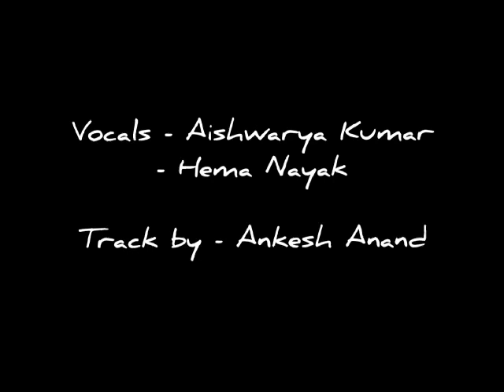Tu tu hai wahi | Cover Song | Aishwarya Kumar | Hema Nayak | Ankesh Anand | RD Burman Tribute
Track- Ankesh Anand
Vocals- Aishwarya Kumar & Hema Nayak